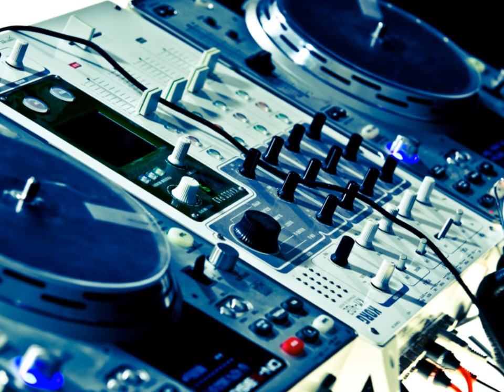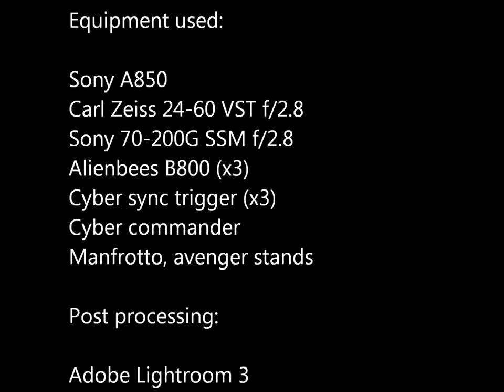Frank Withers Photography- Karl Popp studio session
Hello everyone! This is footage of me shooting a model at the Fulton school studio at Salisbury University. I am using all of my own equipment to conduct the shoot. Lighting is achieved using Alienbees B800s (3), triggered remotely with cybersyncs via my cyber commander (seen mounted on the camera). The camera is a recent graduation gift from my parents and grandmother, a Sony A850 with Zeiss 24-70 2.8 and Sony 70-200G 2.8 lenses. Post processing on the images is done in Adobe lightroom 3 and photoshop CS5.

My most recent fine-art and professional work is always regularly posted on my flickr,